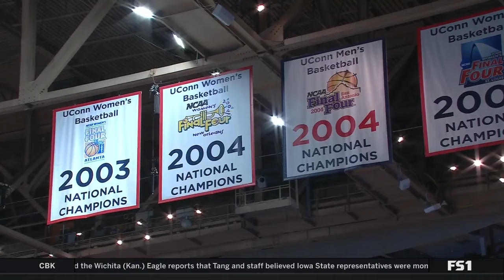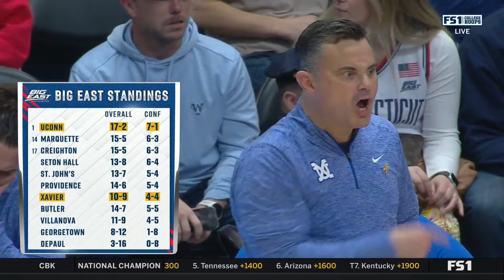UConn vs Xavier | 2024.1.28 | NCAAB Game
Connecticut Huskies vs Xavier Muskateers